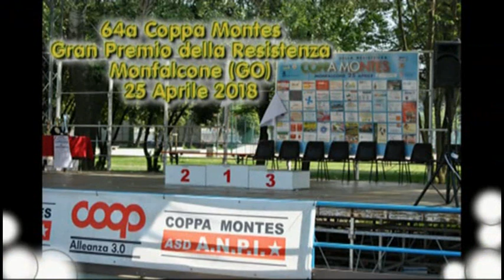64a Coppa Montes Monfalcone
Gran Premio della Resistenza
64a Coppa Montes
Monfalcone (GO)
25 Aprile 2018
Strada Juniores